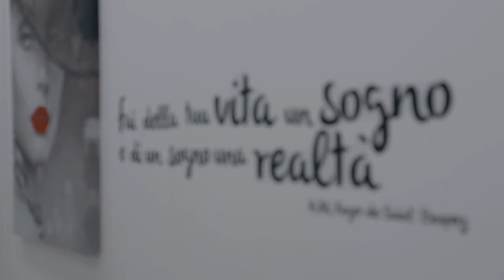Giulia Elettra Gorietti microblading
Giulia Elettra Gorietti microblading presso master Dermo Academy Letizia Aulicino via Fregene 45,roma